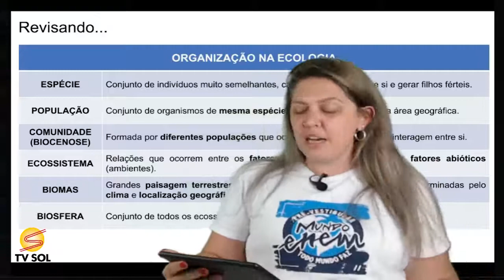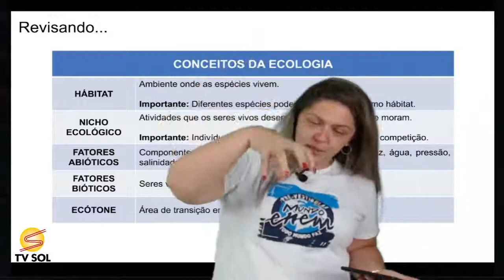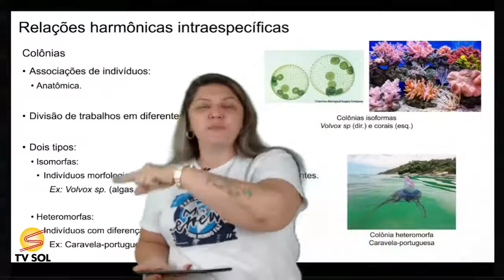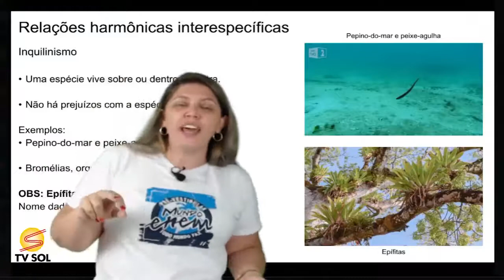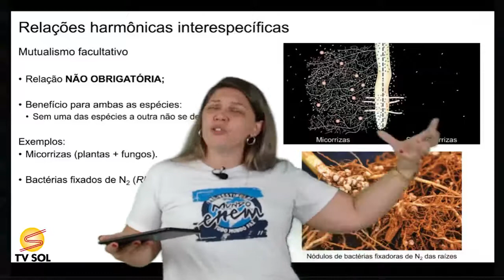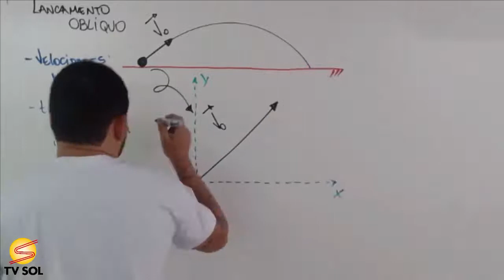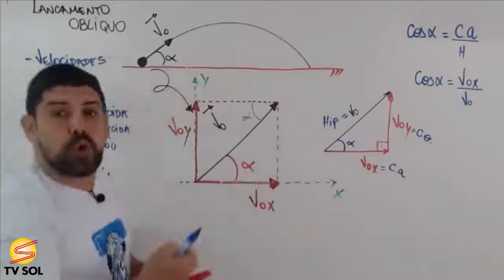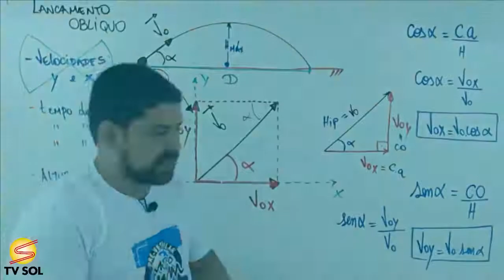TV SOL -MUNDO ENEM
A TV Sol está desde 1996, há 24 anos, no ar e agora em digital/HD, transmite através do canal 48.1 de UHF, aberto e gratuito. O sinal da TV Sol atinge todo o município de Indaiatuba e Elias Fausto, e parcialmente Salto, Monte Mor, Itupeva e Campinas. A emissora é de propriedade da Fundação Educativa e Cultural Sol do Amanhã, entidade sem fins lucrativos e única da cidade autorizada a operar pelo Ministério das Comunicações do Governo Federal ASSISTA, CURTA, COMPARTILHE E SE INSCREVA EM NOSSO CANAL NO YOUTUBE - CURTA O FACEBOOK E SIGA NO INSTAGRAM A TV SOL 48
Apresentado por Thiago Navarro aos sábados o programa traz dicas de melhoria na saúde e entrevistas com profissionais da área.Igreja Pentecostal Rios De Águas Vivas Mundo Enem